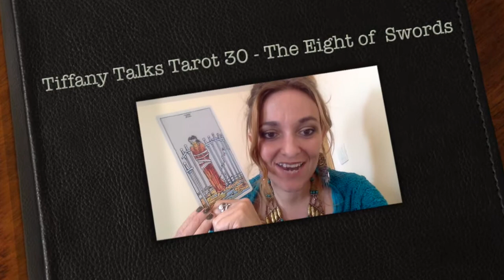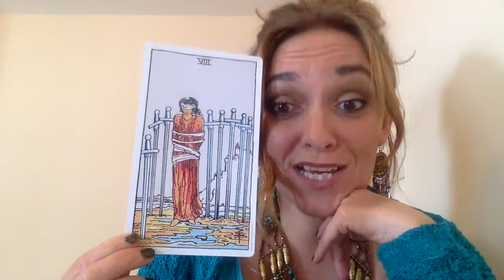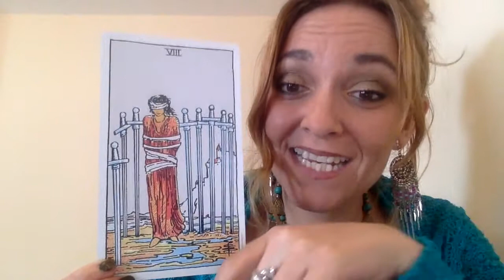Tiffany Talks Tarot 30 - The Eight of Swords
Would you like Tiffany to help you see the Tarot in a way where you feel the connection deep from within?